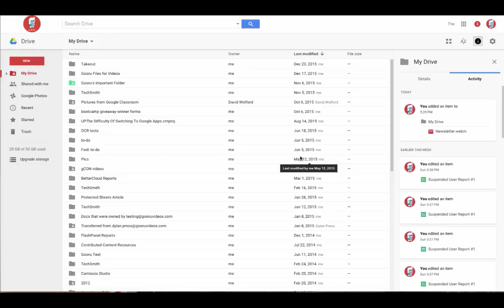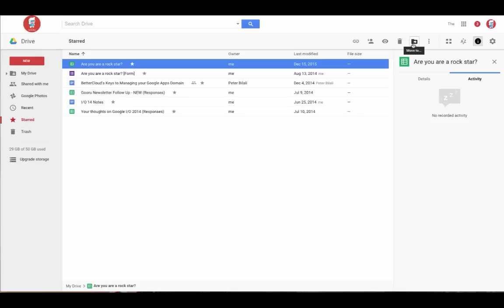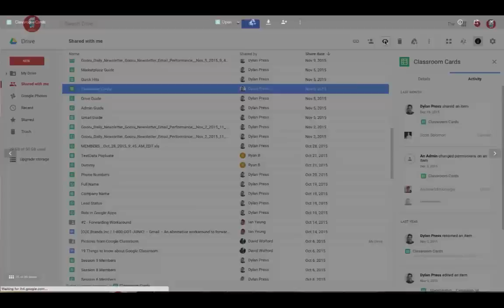These Two Buttons in Google Drive Will Help Keep You Organized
To watch the updated video and read the full article on the BetterCloud Monitor,